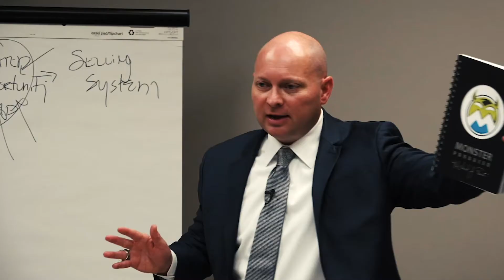Coach Micheal Burt Speaking Reel #1